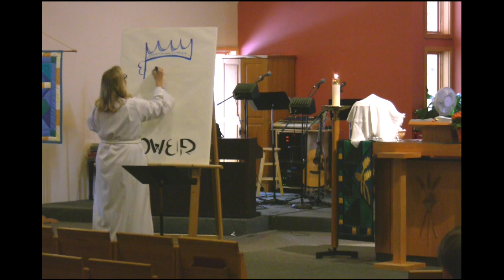Janet Sermon 11/20/16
Graphic sermon technique, Christ the King Sunday, November 2016 St. Mark Lutheran Circle Pines